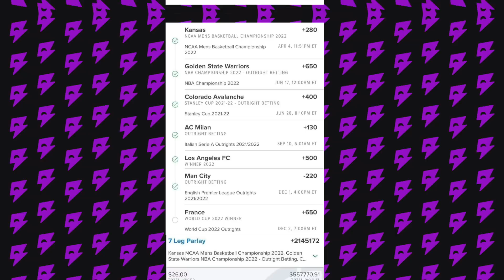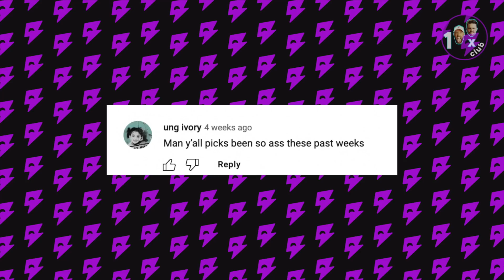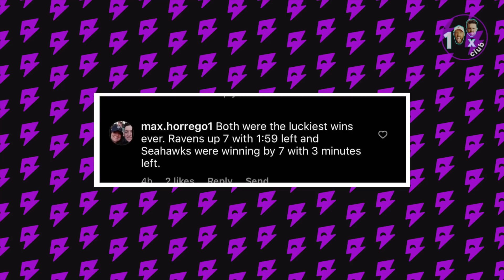Marco Hits for $1.5M, USA Moves on, Hater Hotline is Here, & Best Bets for Week 13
The 100x Club is back after a monster week. Million Dollar Marco lived up to the name AGAIN. Introducing the Hater Hotline, with some bite back from the boys. Would the USA dominate soccer if they cared? 100x Parlay is back and the best bets for week 13 including Tony Sharps Prosciutto Pound!

If you or someone you know has a gambling problem, call or text the National Problem Gambling Helpline Network at 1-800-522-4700 for confidential help.